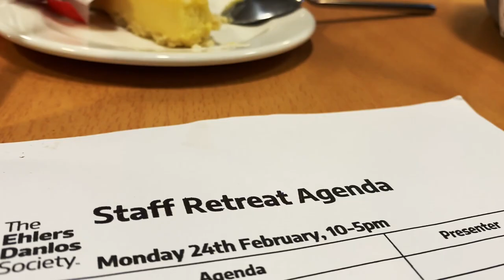EDS & Me VLOG - Episode Fourteen: Team Zebra in London!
Join me round the world campaigning, advocating and raising awareness of chronic, invisible and rare diseases in my role as President and CEO of The Ehlers-Danlos Society and documenting my journey living with Ehlers-Danlos syndrome.